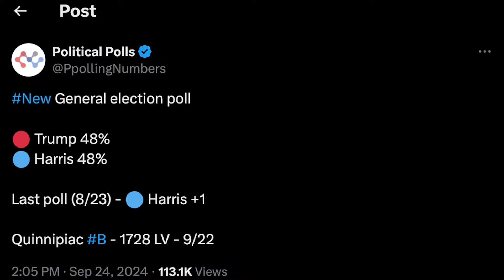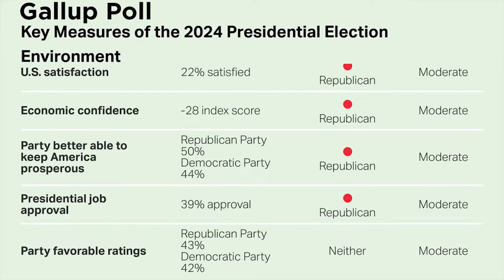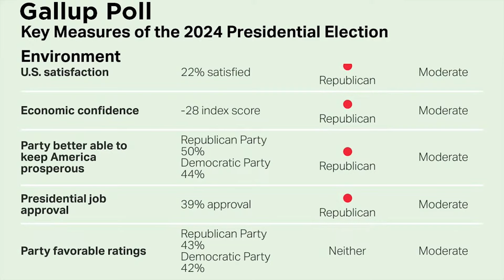New National Polls of Trump vs. Harris Are "Not Great in General for the Democrats"